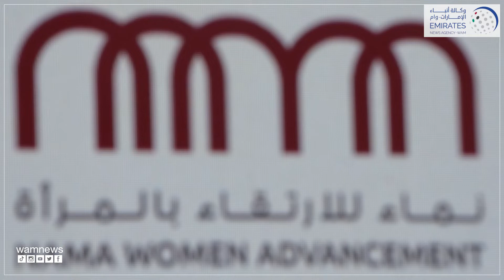"نماء" تدعو لتعزيز الاستثمار بمواطن قوة المرأة